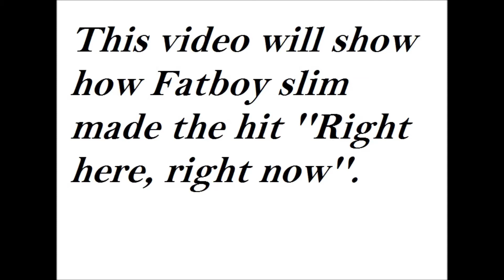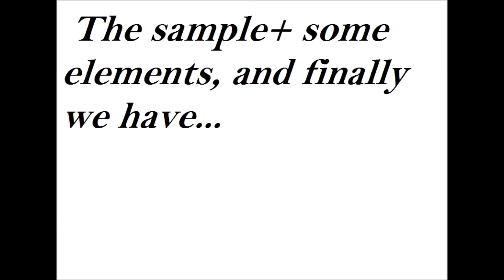The sampling of ''Right here, right now'' by Fatboy Slim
How Fatboy slim made ''right here right now'' sampling the band ''James gang'' :D